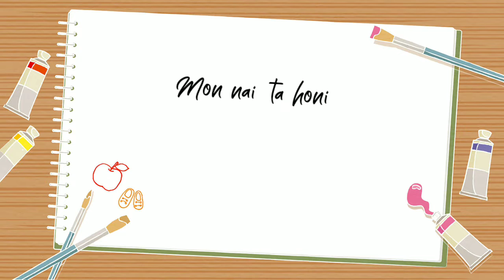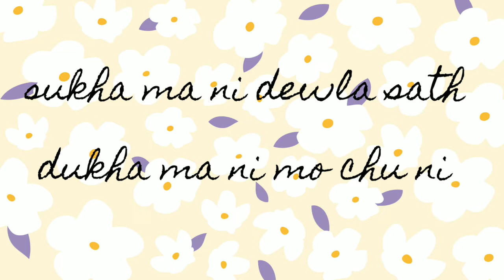Mon nai ta ho RAiBA (OFFICIAL AUDIO)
Monaita honi.
By RAiBA
Official audio

Free images Videos-

Video by Zura Narimanishvili from Pexels